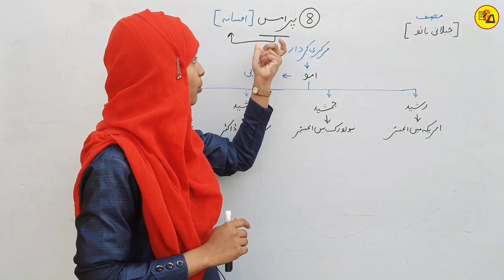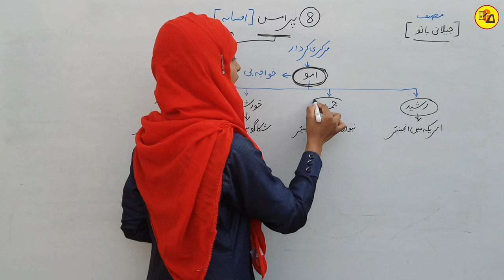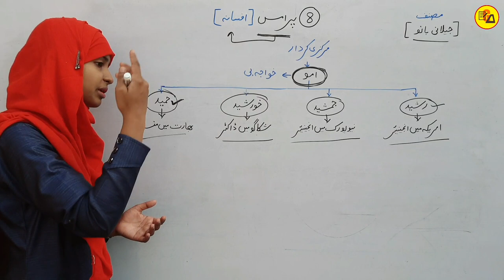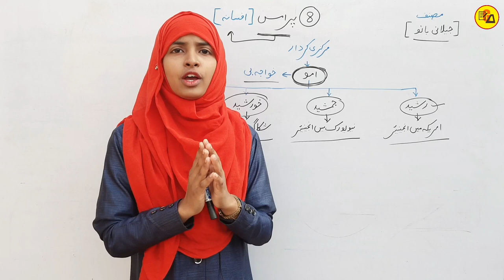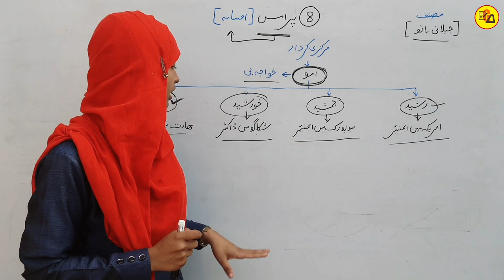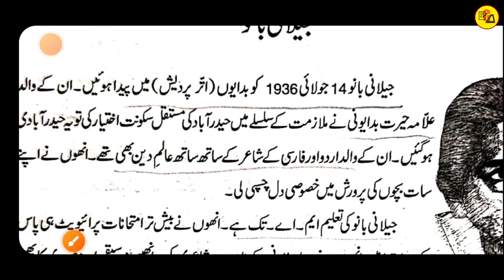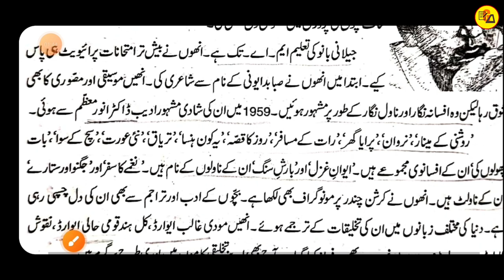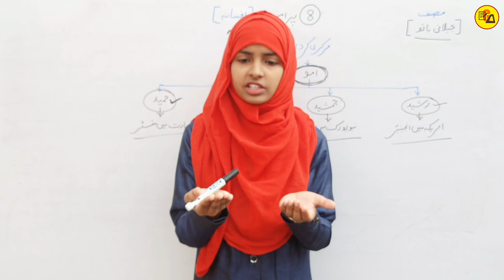12th Class Urdu Chapter 8 | Promise | Class 12 Urdu Chapter 8 Promise by Muskaan Mam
Best Wishes :-

BSEB 12th class urdu
Urdu kahkasha book chapter 8 promise
Promise chapter 8 by muskaan mam
Class 12 urdu by muskaan mam
Class 12 ka urdu chapter 8